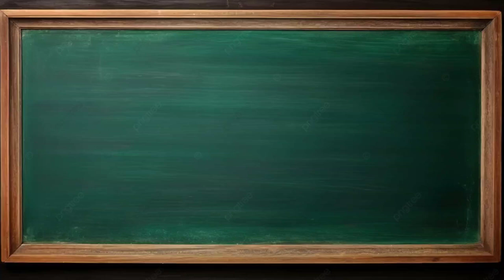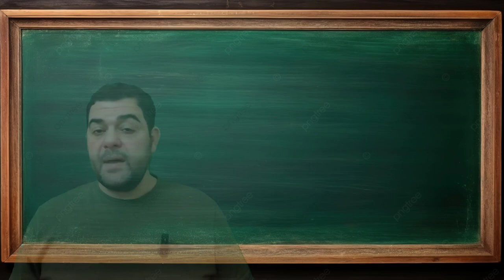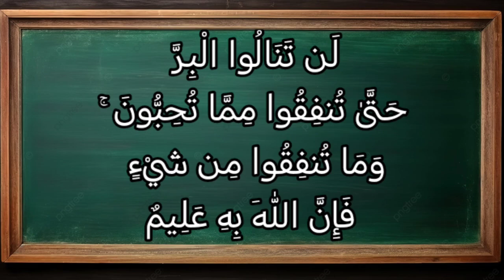تفسير سورة آل عمران ٩٢: لن تنالوا البر حتى تنفقوا مما تحبون ۚ وما تنفقوا من شيء فإن الله به عليم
لَن تَنَالُواْ ٱلْبِرَّ حَتَّىٰ تُنفِقُواْ مِمَّا تُحِبُّونَ ۚ وَمَا تُنفِقُواْ مِن شَىْءٍۢ فَإِنَّ ٱللَّهَ بِهِۦ عَلِيمٌ

التفسير الميسر : لن تدركوا الجنة حتى تتصدقوا مما تحبون، وأي شيء تتصدقوا به مهما كان قليلا أو كثيرًا فإن الله به عليم، وسيجازي كل منفق بحسب عمله.